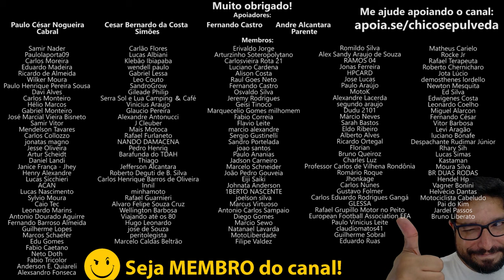Qual a melhor escolha - Kawasaki Versys 650 ou BMW F800 GS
🔹Faça uma doação em Bitcoin ou Ethereum:
BTC: bc1ql5esj3ctne5gv9mqg54j4gsns280fpu3jfxqjm
ETH: 0x16be8dc1D7f74c1CB2AA2e02089EA5f5fd168bc3